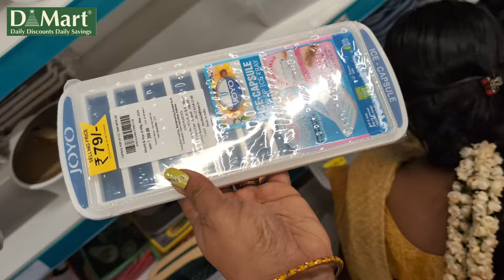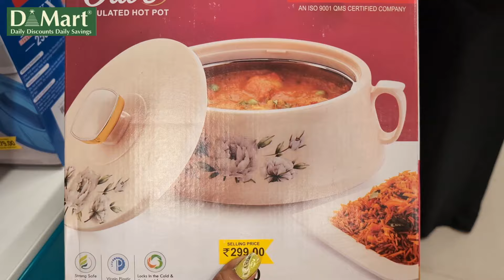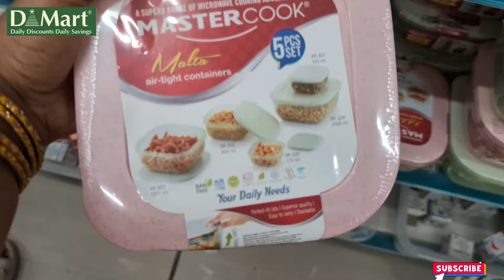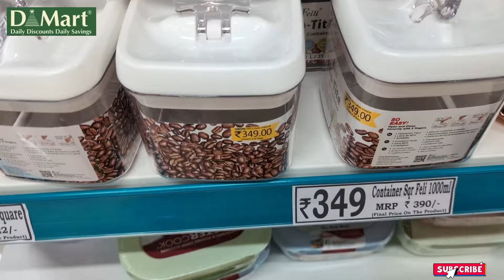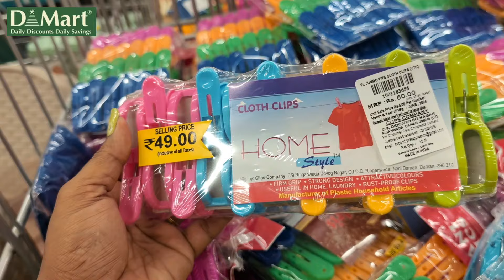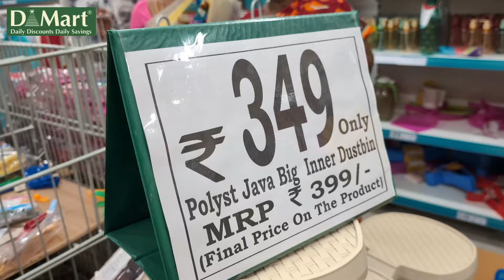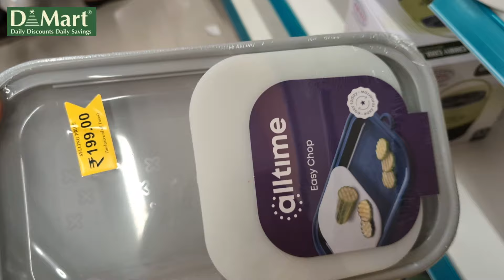D mart👌Plastic ware items at Rs.19💕💕Bottles, storage containers, casserole....